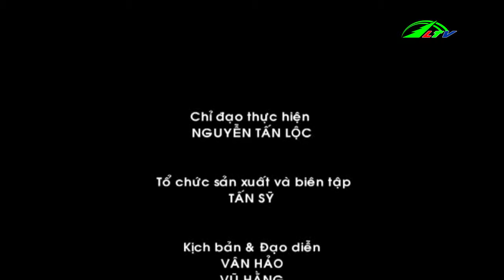Đảng Trong Cuộc Sống 2-10-2018 | Xã Hội Lâm Đồng TV